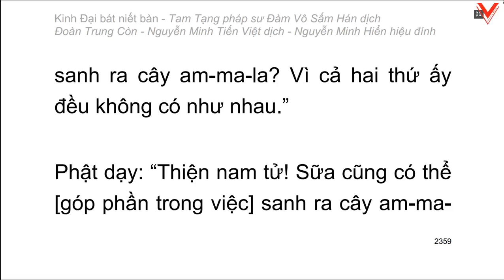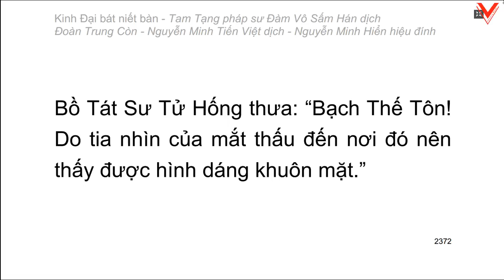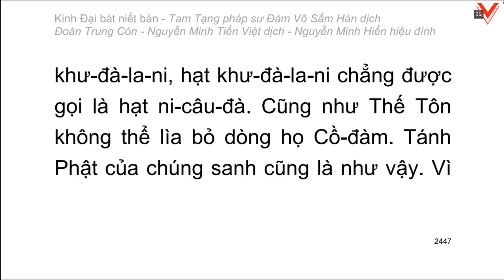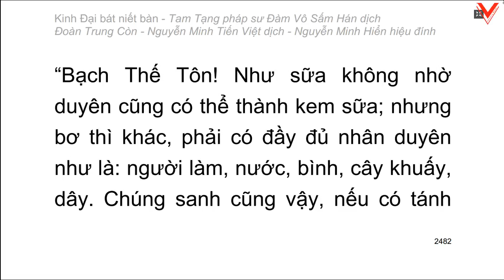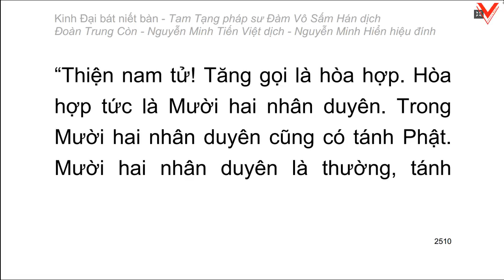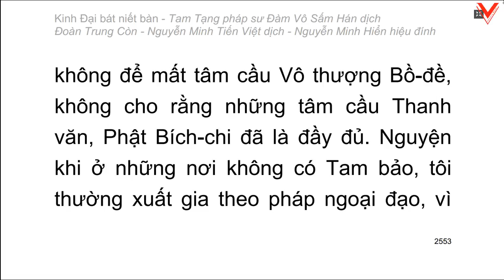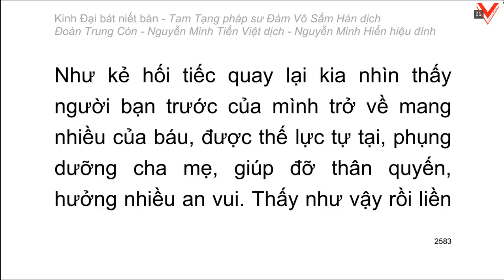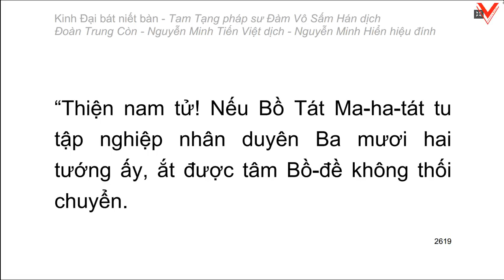Kinh Đại Bát Niết Bàn - 大 般 涅 槃 經 - Đàm Vô Sấm Hán dịch (tiếp theo)